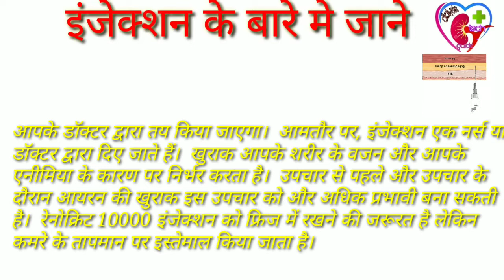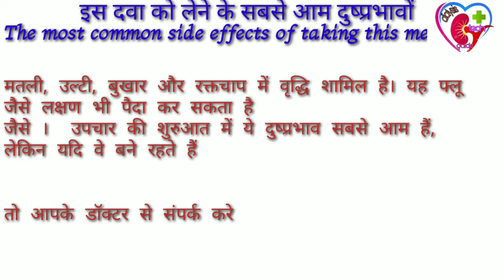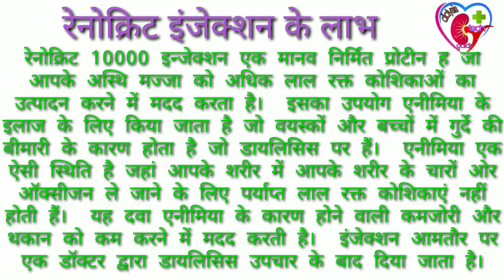Renocrit 10000IU Injectionसंपूर्ण जानकारी रेनोक्रिट इन्जेक्शन कैसे काम करता हैerythropoiesis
Hello friends

आपका डॉक्टर या नर्स आपको यह दवा देंगे।
 कृपया स्वयं प्रशासन न करें।

रेनोक्रिट 10000 इन्जेक्शन एरिथ्रोपोएसिस-स्टिमुलेटिंग एजेंट (इएसए) होता है.  यह अधिक लाल रक्त कोशिकाओं का उत्पादन करने के लिए अस्थि मज्जा (हड्डियों के अंदर नरम ऊतक जो लाल रक्त कोशिकाओं का उत्पादन करता है) को उत्तेजित करके काम करता है।

रिलेपोइटिन 4000 आईयू इंजेक्शन सोनोग्राफी क्या होता है एपोराइज 4000 इंजेक्शन लगान का तारिका फ्रेसेनियस 4008 एस डायलिसिस मशीन लैब तकनीशियन भारत में वेतन रेनोसेल 4000 आईयू इंजेक्शन सोनोग्राफी सोनोग्राफी क्या होती है अल्ट्रासाउंड या सोनोग्राफी मुझे अंतर वेपॉक्स 4000 इंजेक्शन वेपॉक्स 4000 इंजेक्शन चलाने के लिए बहन
Alhared 2000 Injection - ₹ 809.5 • Transfer 4000 Iu Injection - ₹ 1450.0 • TRANSFER 6000 INJECTION - 1498.0 Epofit 2000 IU Injection - 748.0 Epofit 10000 IU Injection - 2450.0 Alphared 4000 Injection - 1500.0 Anfoe 6000 IU Injection - 2000.0 Cadicrit 4000 mg Injection - ₹ 595.82 Cadicrit 200 mg Injection - 340.3 Eposis 4000 Injection - 1020.0 Eposis 10000 Injection - 3047.0 • Epotrend 6000 Injection - 72260.0 • Epocept 4000 Injection - 1850.0 Epofit 4000 IU Injection - 1480.0 OPEN X

renocrit 4000 injection uses in hindi renocrit 10000 injection in hindi renocrit 4000 hindi erythropoietin injection how to give sonography or ultrasound me antar sonography kya hota hai renokit injection how to give erythropoietin injection wepox 4000 injection kaise lagaye erythropoietin injection ip 10000 iu erythropoietin injection Dashboard relipoietin 4000 iu injection Content Analytics 4.5KB / s Q Comments Views
Renocrit Injection price Renocrit 4000 Injection price Renocrit 10000 substitute Renocrit 4000 Injection use Transfer 10000 Injection Renocrit 6000 Injection price Anetreat 10000 Injection Inj Renocrit Google
Role of ( EPO ) Erythropoietin injection in d ... Erythropoietin Injection | RENO CRIT INJ ... How To Give Erythropoietin Injection ? Reno ... Dextrose injection | dialysis IT GRRI ... Erythropoietin || Erythropoietin Injection ... Erythropoietin Injection | RENO CEL INJE ... What is Sonography Aur kya hai Ultra Sou ... Erythropoietin injection | Wepox injection ... EPOETIN BETA INJECTION How to use Erythropoietin injection 40001 ... GR 146 | 44 TS + HI & TAY ... ER ER AFST CRUA A ARR chỉ chis ... SPRO Plant chl Servicing 3 Me ultrasound sonography mein kya antar hai diffusion artificial kidney difference between ultrasound and sonogra ... epo injection che & eprex 4000 injection renocel 10000 injection renocrit 4000 injection in hindi ultrasound sonography vintor 4000 injection uses wepox 4000 injection for running wepox 4000 injection uses in hindi
YouTube search Browse features Other YouTube features Suggested videos Channel pages External End screens Notifications Direct or unknown Hashtag pages Video cards and annotations 4.0K ( 80.9 % ) 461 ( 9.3 % ) 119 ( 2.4 % ) 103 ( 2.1 % ) 63 ( 1.3 % ) 53 ( 1.1 % ) 52 ( 1.0 % ) 50 ( 1.0 % ) 31 ( 0.6 % ) 11 ( 0.2 % ) 1 ( 0.0 % )

Running injection,Wepox,Wepox benifit,Runner,Running stamina,How run fast,How build speed,How to build stamina,Running workout,1600meter workout,1600m,1600m workout,Running Acadmey,An Acadmey,Indore Acadmey,Indore physical Acadmey,Run fast,Best running tips,

रेनोक्रिट के आम दुष्प्रभाव

 उच्च रक्तचाप, जी मिचलाना, उल्टी, बुखार, खरोंच,
जोड़ों कादर्द, सिरदर्द, अनिद्रा (नींद में कठिनाई), ठंड लगना खाँसी, हड्डी में दर्द, मांसपेशी में ऐंठन,चक्कर आना, संवहनी रोड़ा, इंजेक्शन साइट जलन, Stomatitis (मुंह की सूजन) वजन घटना, सफेद रक्त कोशिका की संख्या में कमी (लिम्फोसाइट्स), रक्त में ग्लूकोज का स्तर बढ़ जाना
 रक्त वाहिकाओं में रक्त का थक्का